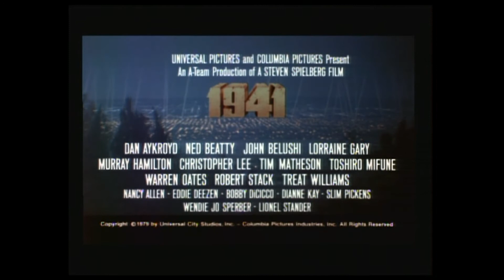1941 - Trailer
Trailer do filme "1941", dirigido por Steven Spielberg, lançado em 1979, Universal Pictures.